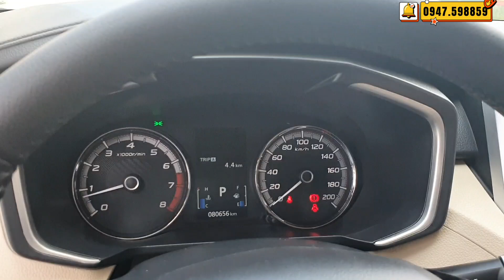Chính Chủ Anh Trai Lên Full Đồ Mấy Chục Triệu Mua Về Chỉ Chạy Phố Lên Đời Bán Rẻ Hơn Vios